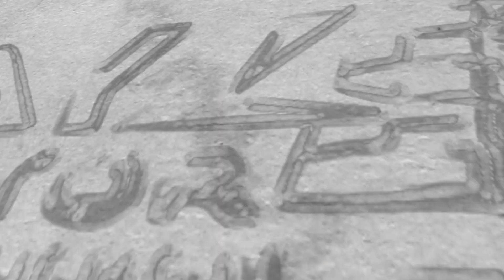Baru lagi ZX25RR!! kali ini HANTAM Velg Biru!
Baru Mendarat lagi nih!! HOT ITEMS!!! Kawasaki ZX25RR
dan memang gk pernah nanggung-nanggung nih emang Kalau ZX25RR ke Layz Motor
dan kali ini LANGSUNG HANTAM Velg Galespeed GP-1S Biru!
gk cuma itu aja ya, motornya bakalan spec nya sama kayak motor Bro Rakka
ZX25RR pertama
INI VIDEO NYA KALAU BELUM NONTON

 cuma beda nya ini biru
PENASARAN GAK SIH???!!